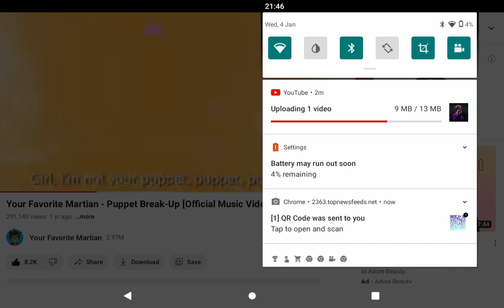puppet puff puff dancing